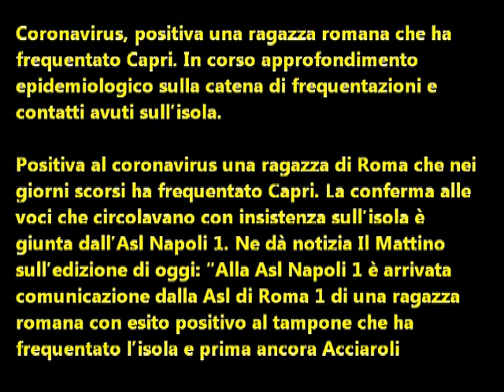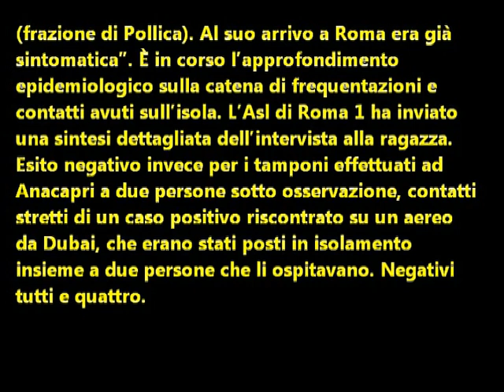Tovata positiva al Covid una ragazza romana che ha frequentato Capri